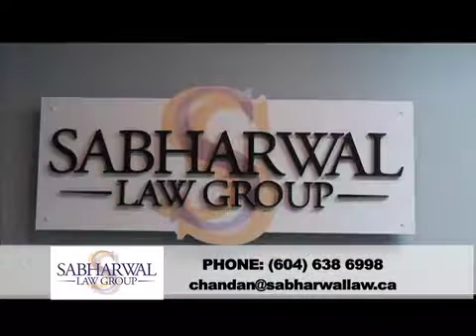Dekh Ke Andith KIta